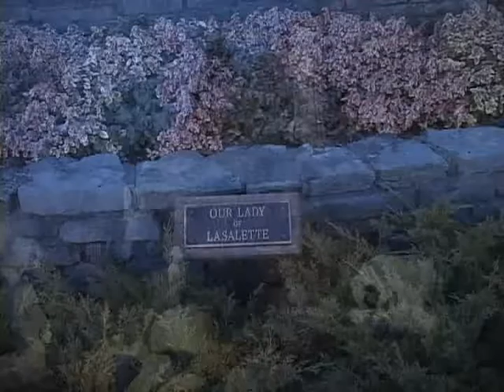Our Lady of The Woods Shrine of Mio....Evening visit April 11th 2015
Catholic Shrine attracts faithful from throughout the world. A stop while on road trip April 11th. Please note the correct web address Thank you.